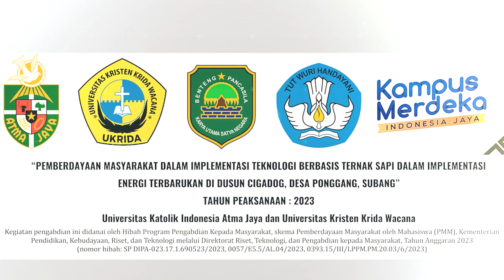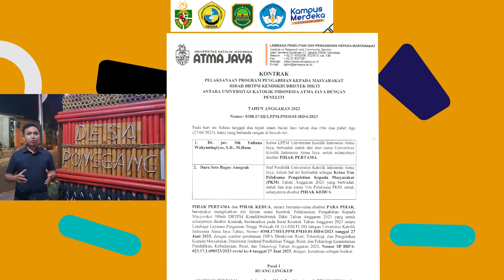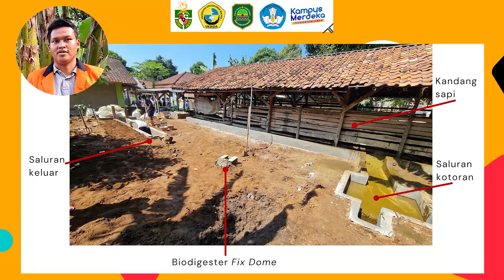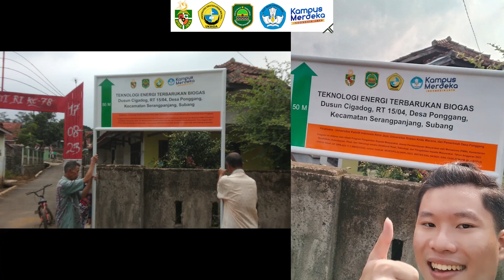Pemberdayaan Masyarakat Desa Ponggang Menuju Energi Berkelanjutan dengan Biogas (Kegiatan Final)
Daru Seto Bagus Anugrah, S.Si., M.Eng. (Universitas Katolik Indonesia Atma Jaya - 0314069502)
Ir. Enny Widawati, M.T., IPM. (Universitas Katolik Indonesia Atma Jaya - 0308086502)
Dr. Ir. Usman Wijaya, S.T., M.T., IPM. (Universitas Kristen Krida Wacana - 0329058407)

Kegiatan pengabdian ini didanai oleh Hibah Program Pengabdian Kepada Masyarakat, skema Pemberdayaan Masyarakat oleh Mahasiswa (PMM), Kementerian Pendidikan, Kebudayaan, Riset, dan Teknologi melalui Direktorat Riset, Teknologi, dan Pengabdian kepada Masyarakat, Tahun Anggaran 2023
(nomor hibah: SP DIPA-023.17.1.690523/2023, 0057/E5.5/AL.04/2023, 0393.15/III/LPPM.PM.20.03/6/2023)